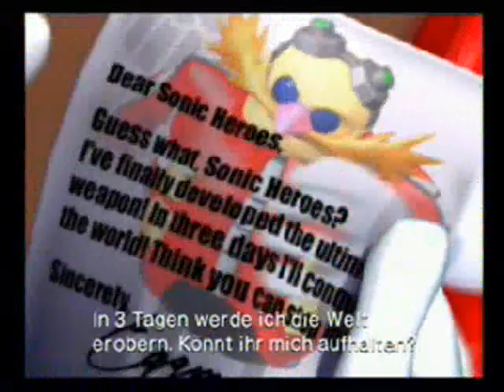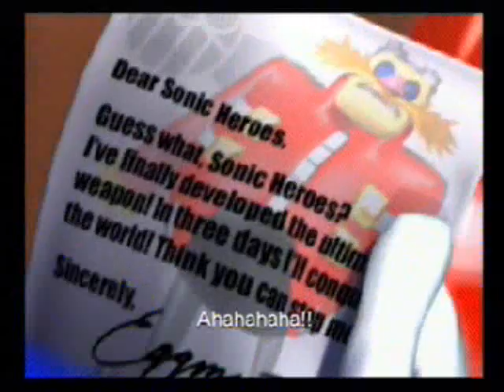Let´s Play Sonic Heroes *Part 1*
Part 1: The Real Team Power!

Das ist mein neues Projekt! Sonic Heroes und ihr habt es gewählt ^^
also viel spaß bei meinem neuen Lp ^^